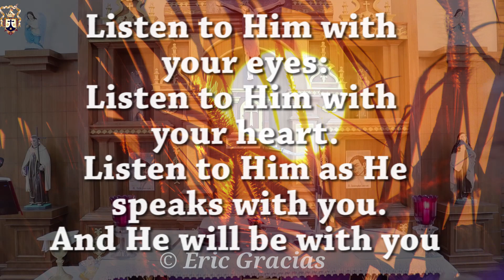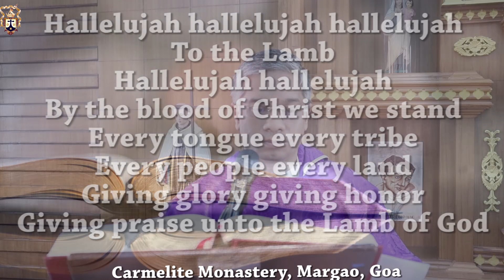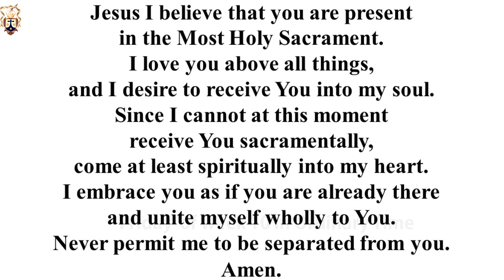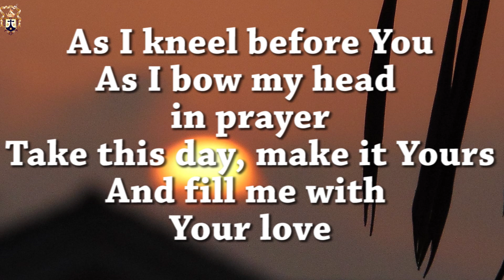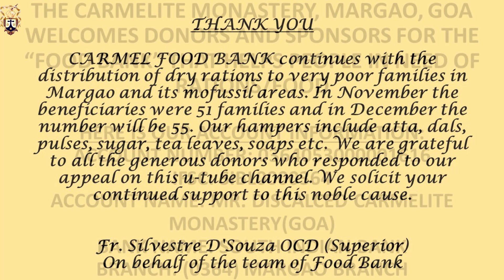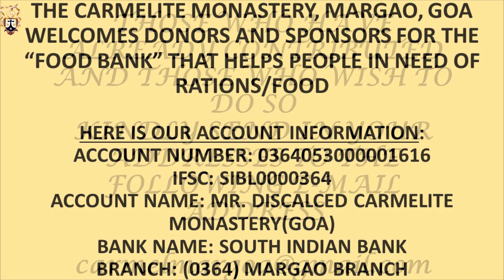Daily Mass I English I Second Sunday in the Advent Season I Carmelite Monastery, Margao, Goa